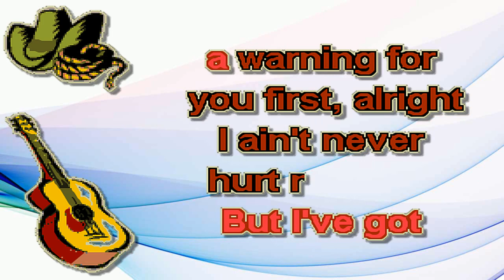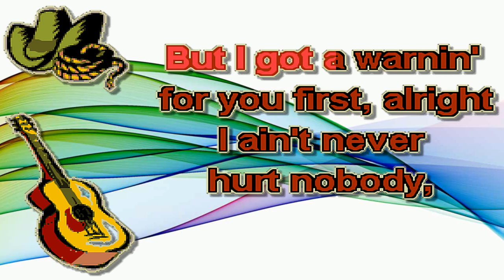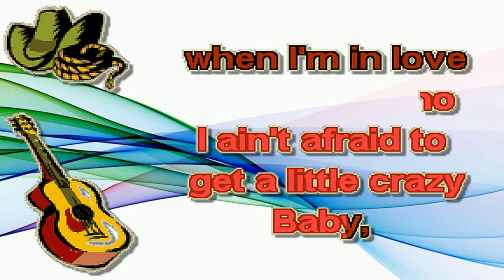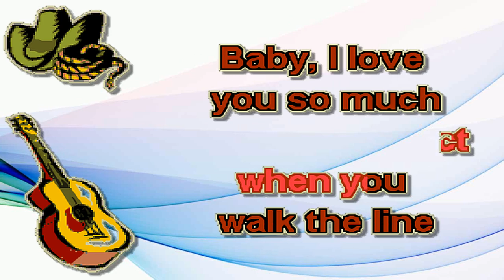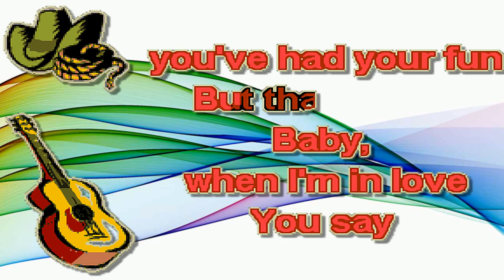Kaitlin Butts-Hunt You Down-KPB Karaoke Lyrics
Created using Power Karaoke Program, "Karaoke CD+G Creator Pro"
Posted for anyone to sing non-commercially.
Created due to either a dearth of this song, or in contrast to what is already available on You Tube.
Bueno